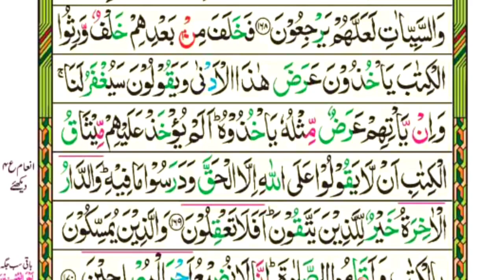26 April 2024Surah Al Aaraaf Lesson 23 Verses No (165-171) With Arabic text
Surah Al Aaraaf Lesson 23 Verses No (165-171) With Arabic text HD || In this video I Recite Surah Al Aaraaf Lesson 23 Verses No (165-171) With Arabic text HD by @TajweedULQuranAcademy

al Quran - سورۃ نمبر 7 الأعراف

فَلَمَّا نَسُوۡا مَا ذُكِّرُوۡا بِهٖۤ اَنۡجَيۡنَا الَّذِيۡنَ يَنۡهَوۡنَ عَنِ السُّوۡۤءِ وَاَخَذۡنَا الَّذِيۡنَ ظَلَمُوۡا بِعَذَابٍۭ بَـئِيۡسٍۭ بِمَا كَانُوۡا يَفۡسُقُوۡنَ ۞

ترجمہ:
جب انہوں نے ان باتوں کو فراموش کردیا جن کی ان کو نصیحت کی گئی تھی تو جو لوگ برائی سے منع کرتے تھے ان کو ہم نے نجات دی اور جو ظلم کرتے تھے ان کو برے عذاب میں پکڑ لیا۔ کہ نافرمانی کئے جاتے تھے۔